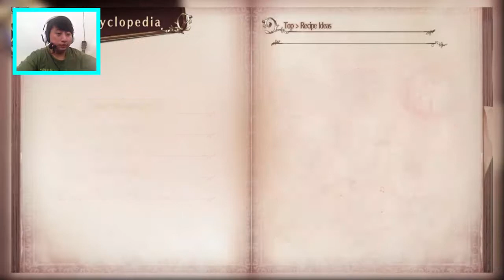Meklet And Atomina Real Identity - Atelier Sophie: The Alchemist of the Mysterious Book #31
Well then, it seems that now we know who will be our last boss.